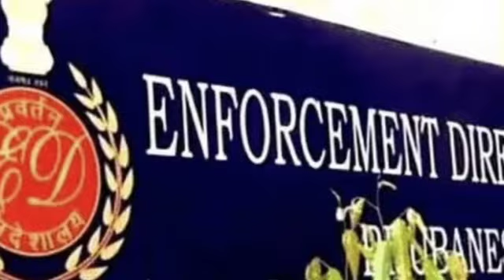தினதரணி தலைப்பு செய்திகள் 17.06.2023